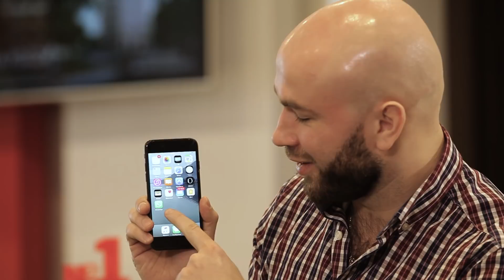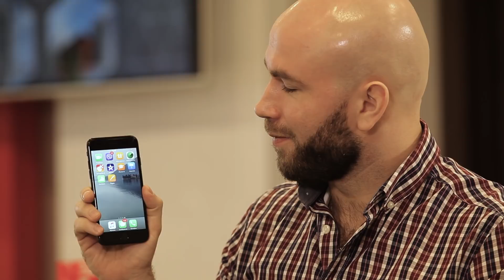Алексей Болдин (Лидер Инвест) — о лихих 90-х, неудачах и путешествии в Антарктиду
Встречайте новый, уже одиннадцатый по счету, выпуск проекта «ЛИЦА». Гостем нашего интервью стал руководитель комплекса продаж и маркетинга компании «Лидер Инвест» – Алексей Болдин!
Как Алексей работал в зарождающимся рынке недвижимости? Почему покинул компанию «Магистрат»? Чем уникальна компания «Лидер Инвест»? Как продавал то, что не продавалось? Какое путешествие впечатлило больше всего? – смотрите в нашем новом интервью.

0:31 — БЛИЦ
0:55 — про образование
2:42 — как попал в недвижимость
7:28 — почему покинул АН «Магистрат»
17:22  — о неудачах
14:35 — о макретинговых уловках
22:12 — приложения на телефоне Алексея
25:22 — впечатления об Антарктиде
29:23 — о подборе персонала
30:55 — три самых крутых ЖК